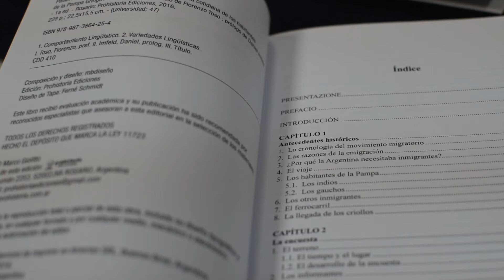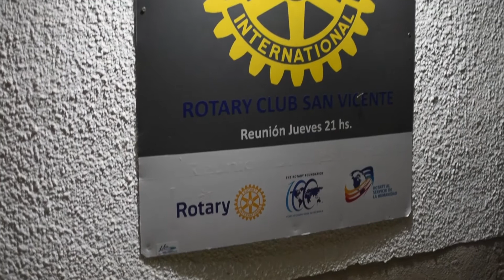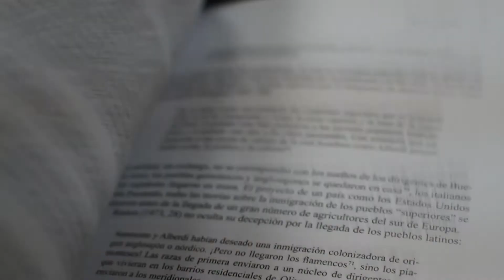ROTARY CLUB SAN VICENTE - Difusión del libro "PALABRAS DE GRINGOS"